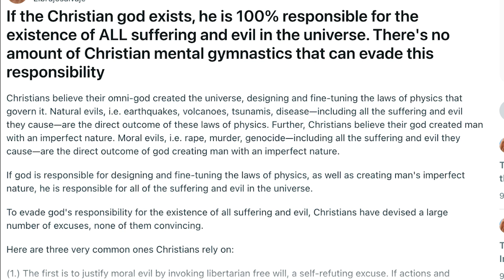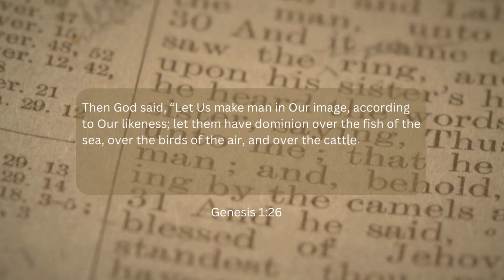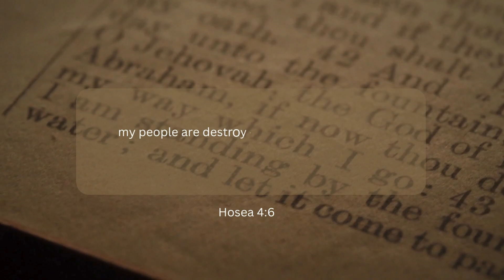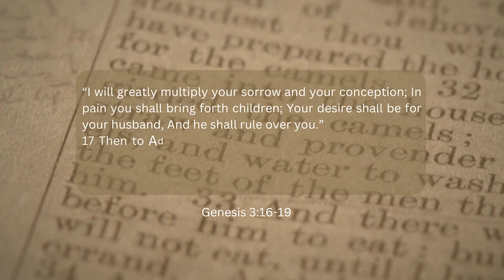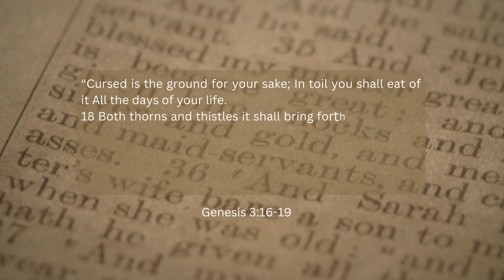Unveiling the Dark Reality: God's Role in Human Suffering Exposed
Welcome back, everyone! After a brief hiatus, I'm diving into a topic that's often raised eyebrows and sparked debates: Why serve a God who seemingly allows human suffering? As a Christian, I've pondered this deeply, and I'm here to share my perspective.

Suffering, as we know it, encompasses pain, distress, and hardship. But let's rewind to the very beginning, to the story of creation. God, in His wisdom, entrusted humanity with dominion over the earth. Yet, are we truly heeding His instructions to be fruitful, multiply, and dominate?

Drawing parallels from everyday experiences, I illustrate how we often overlook the clues and instructions provided by God for successful living. From the abundance of resources in my home country, Nigeria, to the innate talents each of us possesses, God has equipped us for greatness. Yet, our disobedience leads to suffering.

The consequences of our actions, as seen in Adam and Eve's story, echo through generations. But God didn't abandon us to our fate. Through Abraham and ultimately Jesus, He paved the way for redemption and restoration.

However, even as believers, suffering may persist due to the continued influence of the devil. Yet, the Bible remains our guidebook for navigating life's challenges.

Join me as we delve deeper into this profound topic, exploring the complexities of faith, suffering, and the enduring love of God. Let's journey together in understanding the mysteries of our faith.